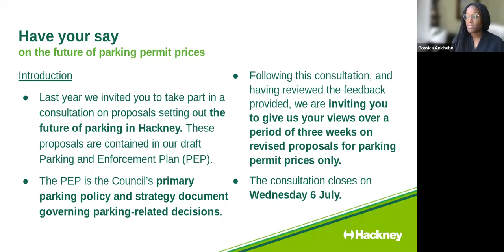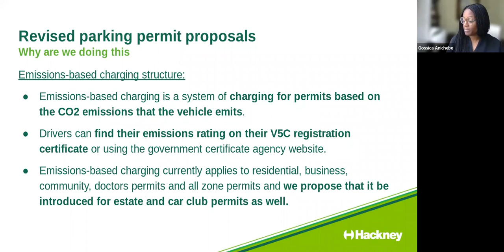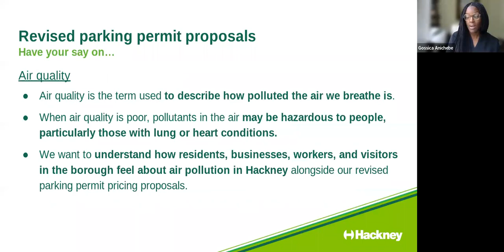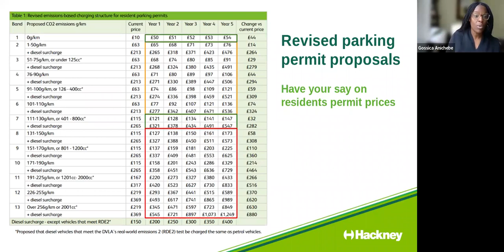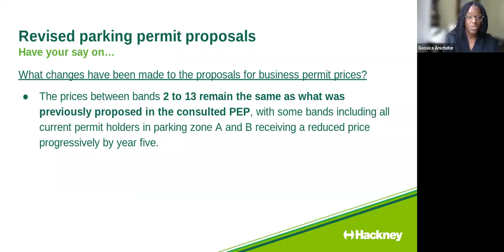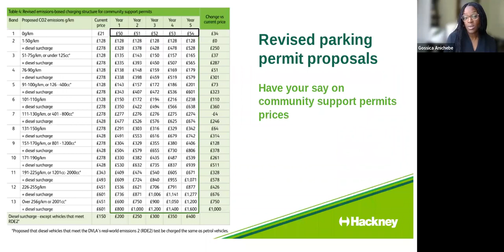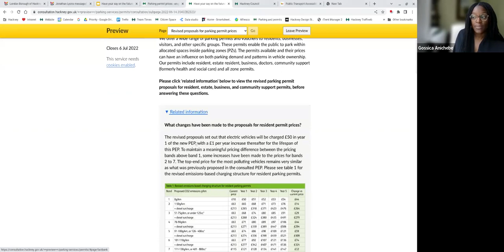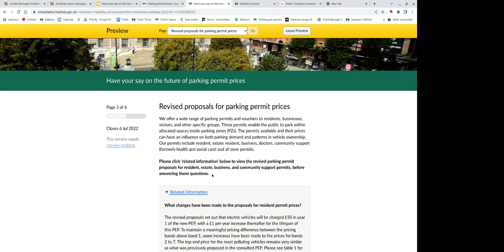Parking & Enforcement Plan 21-26: online drop-in session on parking permit price proposals 29/06/22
An online session held over Zoom. The parking permit pricing proposals were presented and the Parking, Markets and Street Trading Council staff answered questions from participants.